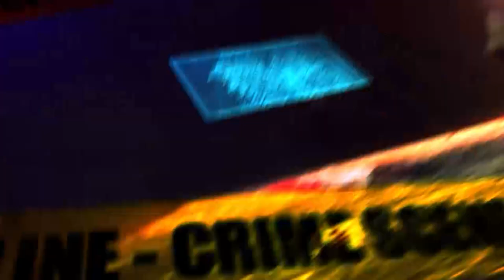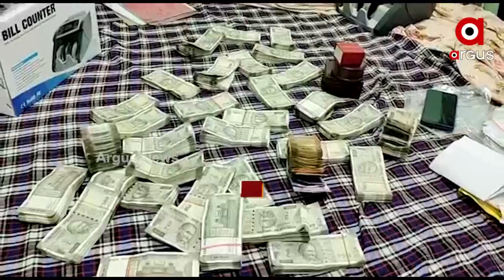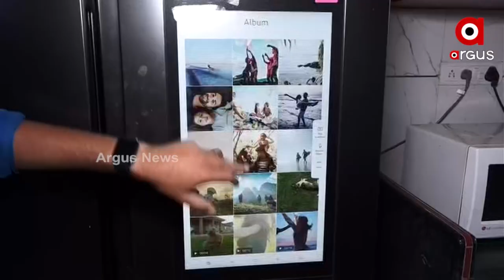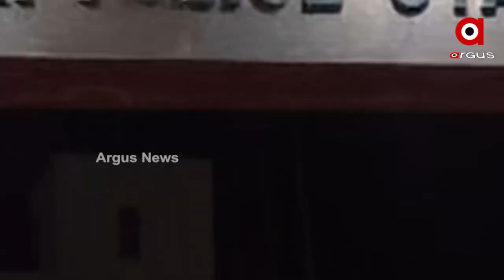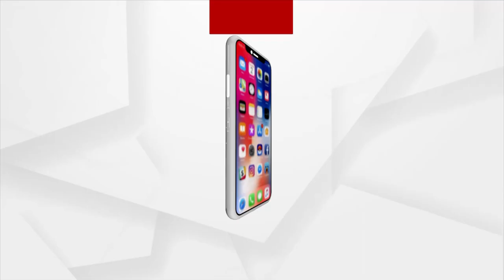Crime Box | Argus News